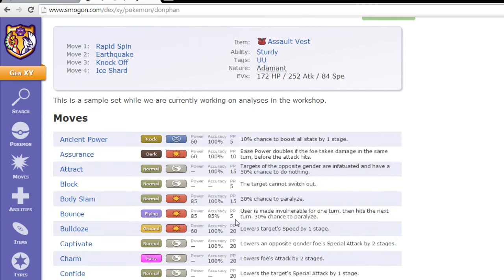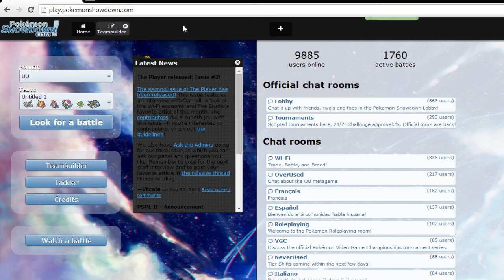Pokemon Showdown UU Laddering Darmanitan Coming Through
Duherro you derks. How you guys today?